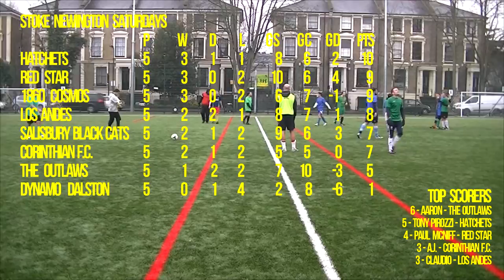The Outlaws v Hatchets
Game Week 5